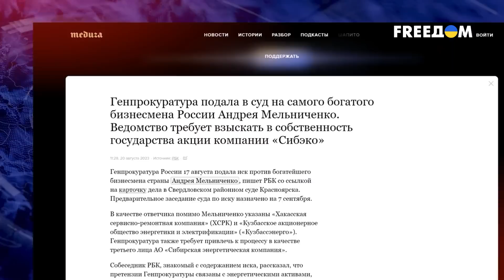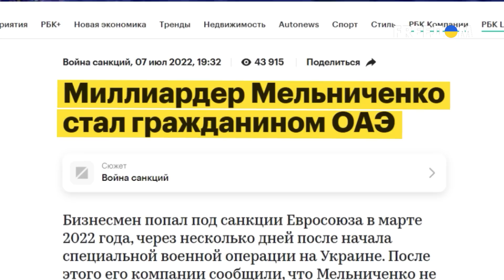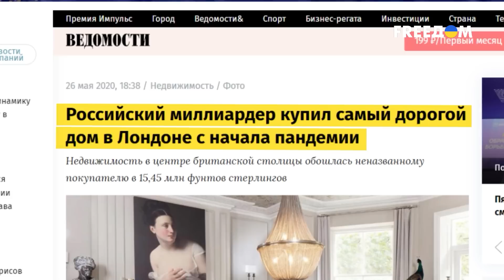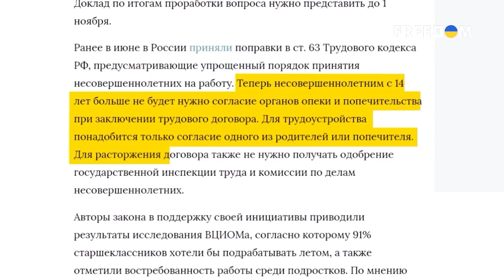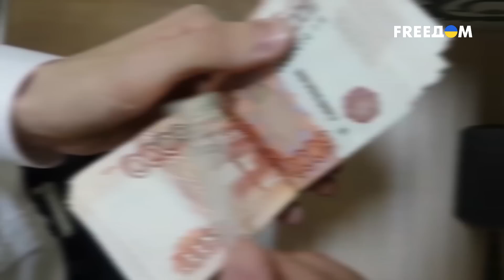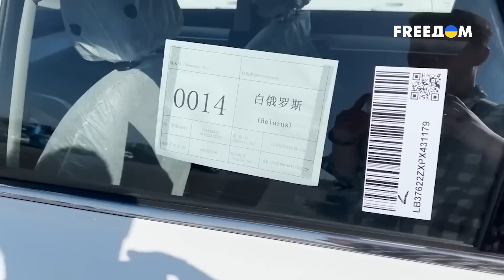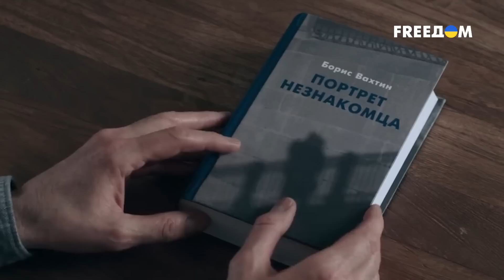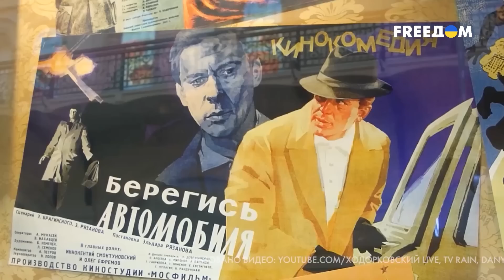❗️❗️ Путин ОТЖИМАЕТ бизнес у олигархов. КТО ПОПАЛ под раздачу | Ваши деньги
Большой внутренний передел собственности в РФ, причина которого – тот факт, что денег извне из-за введенных санкций становится все меньше, уже начался. Так, по указанию  Кремля генпрокуратура наехала на одного из богатейших олигархов страны Андрея Мельниченко. Из-за кадрового голода в РФ детей начали эксплуатировать на предприятиях ВПК – несовершеннолетние теперь собирают дроны и шьют военную форму. О том, с кого Путин собирает дань для финансирования войны, и сколько тратит на содержание своего автопарка рупор Кремля Соловьев, смотрите в материале